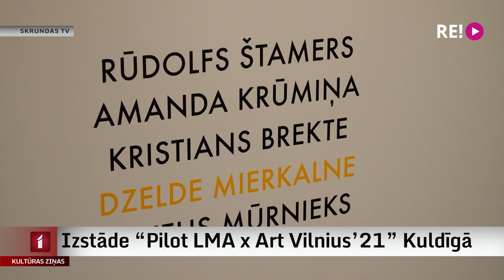Izstāde “Pilot LMA x Art Vilnius’21” Kuldīgā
Pērnā gada rudenī starptautiskajā mākslas gadatirgū “Art Fair Art Vilnius” Lietuvā skatītāju visaugstāk novērtētā ekspozīcija bija Latvijas Mākslas akadēmijas galerijas “Pilot” komandas veidotā izstāde. Tajā bija piecu spēcīgu mākslinieku darbi, kas ar dažādām emocijām, tehnikām un ideju virzieniem iezīmē raksturīgo laikmetīgajā mākslā. Nu izstāde apskatāma Kuldīgā. Turpina Ieva Benefelde.